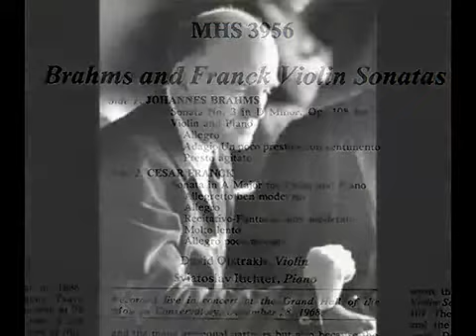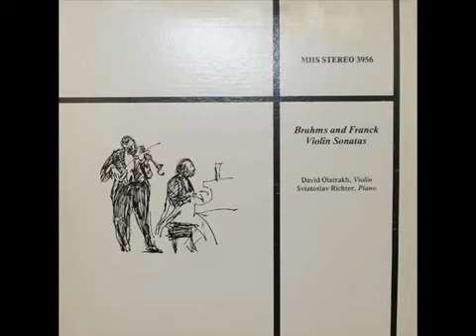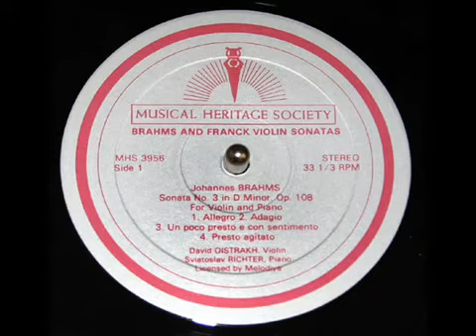Brahms / Oistrakh / Richter, 1968: Sonata in D minor for Violin and Piano, Op. 108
David Oistrakh and Sviatoslav Richter perform the Brahms Sonata in D minor, Op. 108, for violin and piano.  Recorded live in concert by Melodiya on December 28, 1968, at the Grand Hall of the Moscow Conservatory.  Licensed to the Musical Heritage Society (MHS 3956).
"David Hertzberg"